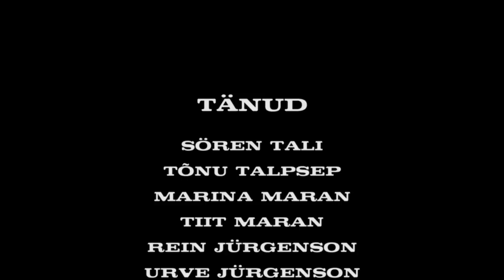Peetri Huvitav Asi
BFM-i sisseastumisportfoolio jaoks tehtud 5-minutiline film. Osades Peeter Maran, Anton Osvald Kuusk, Hans Kristjan Pavelson, Mattias Veermets. Režii jne Sander Maran, heli jne Jan Andresson, valgustus abi jne Mattias Veermets.
2010 juuni.